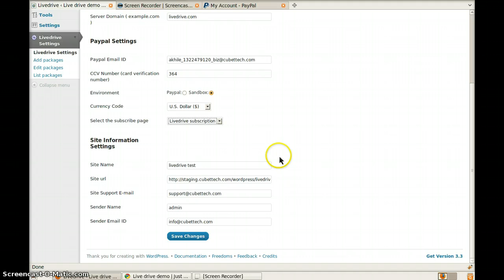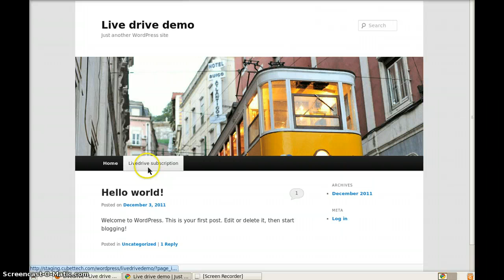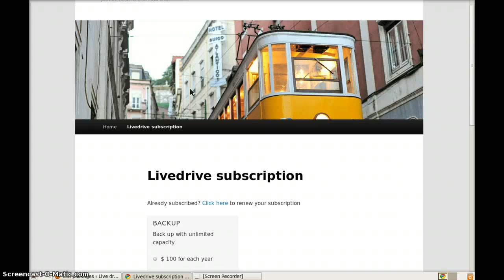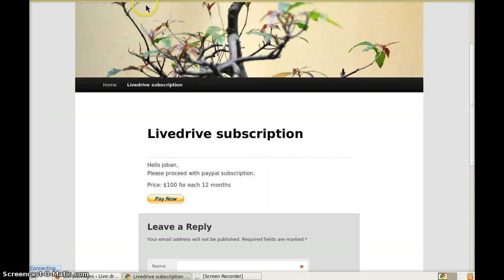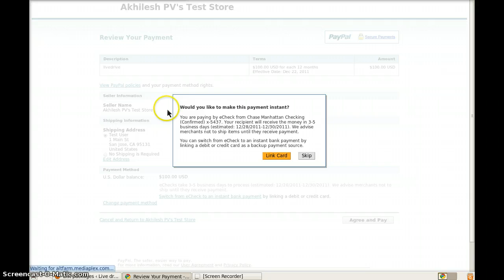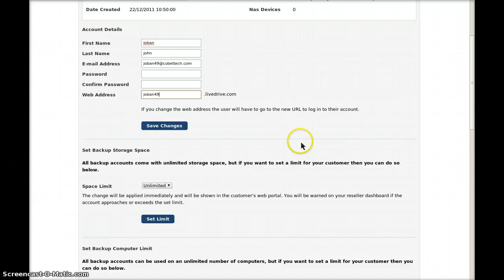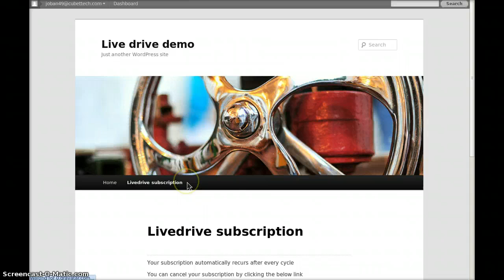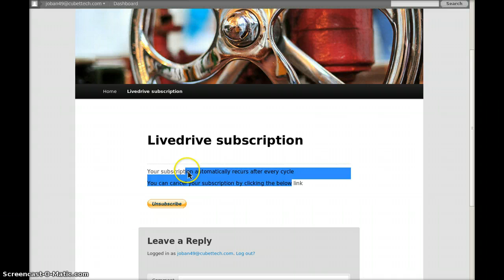Wordpress plugin for Livedrive API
livedrive api work flow. A detailed explanation.